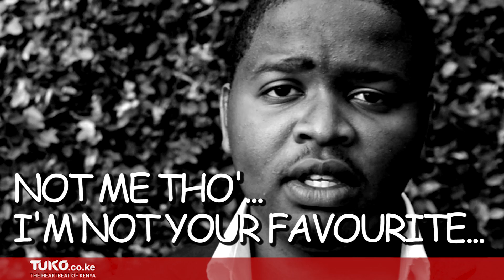Tuko HOT - Kabogo's beasts, Kenyatta & Ruto heckeled in Wajir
Tuko Hot is still blazing and in this episode we show you Kiambu Governor William Kabogo's 'beasts'. We also have a video you never saw on your TV of President Uhuru Kenyatta and his deputy William Ruto being heckled in Wajir. Keep it here for these and much more.

Visit TUKO’s official YouTube channel to get today’s breaking news, latest and most relevant updates, most pressing issues in Kenya, Nairobi news, entertainment news, sports news. tukotv tukonews tukocoke #